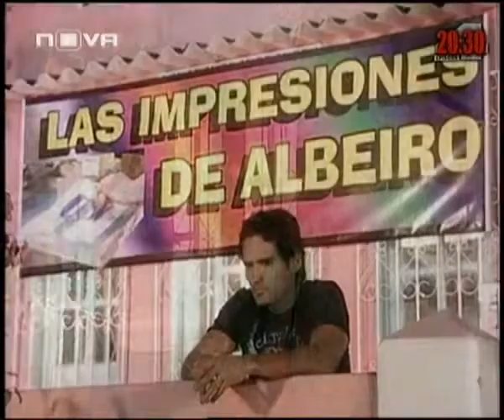Sin senos no hay Paraíso/Силикон за Рая-епизод 29 (2008)